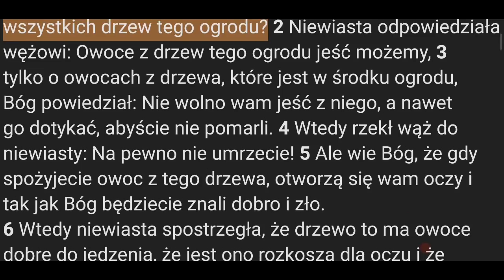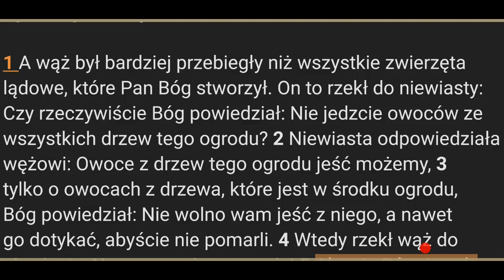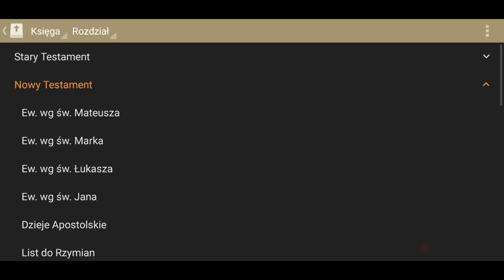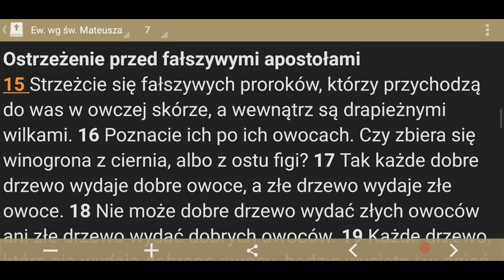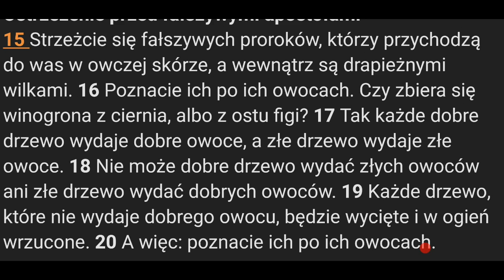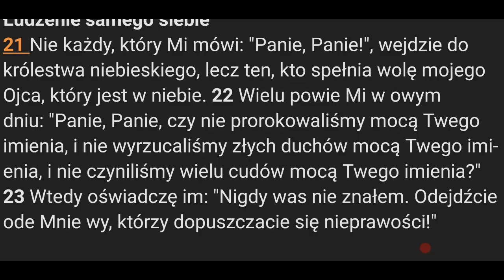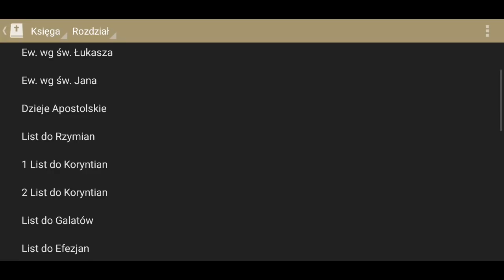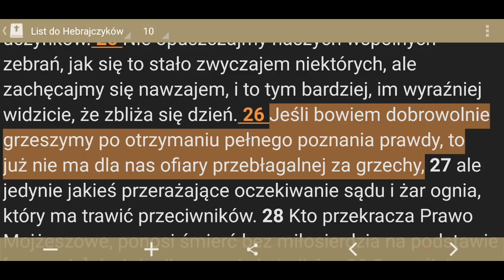Grzech Adama i Ewy, grzechem Chrześcijaństwa: Upodobnisz się do Boga przez złamanie Przykazania!?